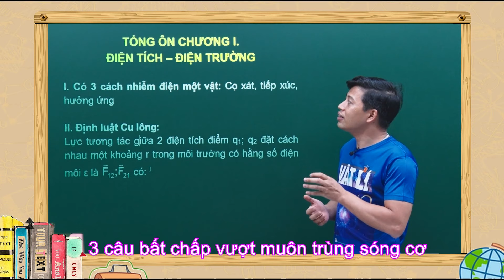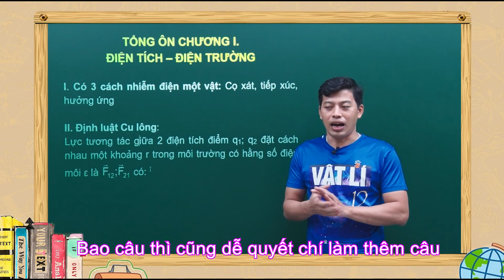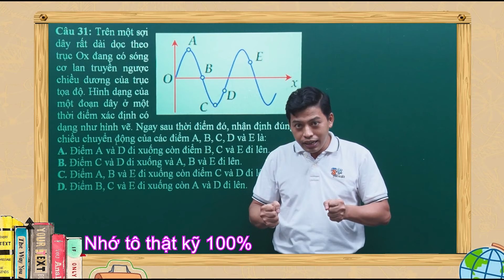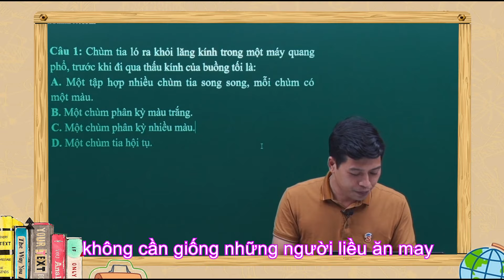LÝ TÌM - TRỐN TÌM PARODY || PHIÊN BẢN VẬT LÍ || BLACK ĐEN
Lời thơ: thầy Toản (Nhépper)
Phổ rap: Cậu Phát
Master: ARKA Records
Prod by KONG
Composer: Whiskey Huỳnh

Ver 1
Nào mình cùng tìm tòi những đề thi vật lý học tập và giải trí không để phí thời gian trôi
12 năm qua công cha không phí xông pha môn lý miệt mài không thôi
Nhanh tay cầm bút ra đây xem nào
Nhanh trí cầm bút khoanh ngay luôn vào
Đi thi không thắc mắc nhiều câu sai những câu năm ngoái không sai câu nào

Lượng từ ánh sáng ngon ơ ngon ơ trong đề thi 4 câu là thường tình
3 câu bất chấp vượt muôn trùng sóng cơ đề thi năm nay cứ như ở trường mình
Bao nhiêu câu thì cũng dễ ko việc gì phải xem lâu
Kiến thức như tình nghĩa anh em không thể quên nhau
Đáp án ở đâu đáp án ở đấy
Sao phải mở giấy quan trọng là tự tin đâu

Pre-hook
1 câu là may mắn
2 câu là xắn tay
3 câu hơi đuối
4 câu là ngất ngay
5 câu là hơi khó
Biết ý mà xem sau
Bao câu thì cũng dễ quyết chí làm thêm câu

Hook
Liều/ ăn nhiều/ đề năm trước hay năm nay
Nhưng không được
Làm liều/ sai nhiều/ học tập tích cực hăng say
Để mình tự
Làm nhiều/ ăn nhiều/ đề năm trước hay năm nay
Tự bản thân mình
Làm nhiều/ ăn nhiều/không cần giống những người liều ăn may

Ver 2: (Thầy)
Dăm ba câu hỏi con con trông thì lom dom nhưng mà ko dc chủ quan đề thì đâu, đừng!
Dễ thì làm trước tính toán thật nhanh còn bao câu khó thì đi sau cùng
Mang hết tất cả các câu khó trong đề ra đây, bao nhiêu câu khó để thầy ra tay
Tổng hợp dao động phải kết hợp với hình vẽ tự động nó sẽ phải lòi ra ngay

Không được cả tin bạn ở lớp người ta khoanh nhanh lên sao lại ngớ người ra
40 câu là phải khoanh không sót áp dụng vào vài công thức là ra
Từng giờ từng phút đôi tay vẫn làm đề lạ và khó vẫn luôn sẵn sàng
Nhớ tô thật kỹ 100% để một ngày được thấy tên trên bảng vàngHãy sub kênh để cập nhật các video mới nhất